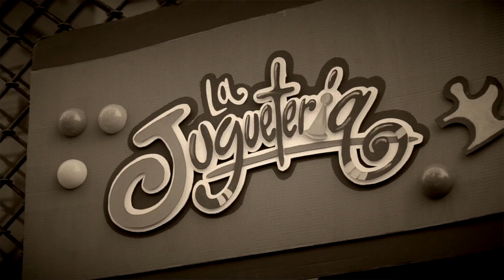Él acercará sus pasos - promo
Estreno de el video «Él acercará sus pasos» de Ester Hernández, en el programa de televisión «VIVENCIAS DE FE», con René García, este jueves 12 de marzo a las 9pm en TELEVIDA.